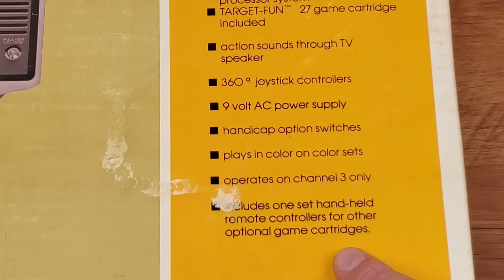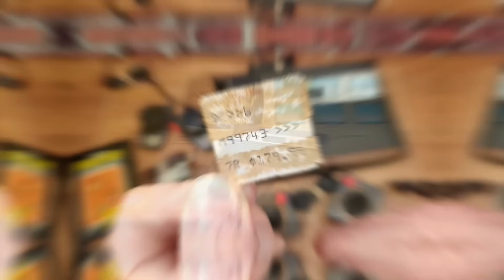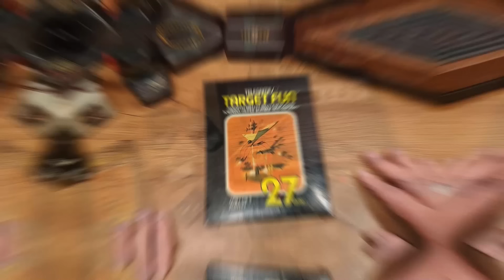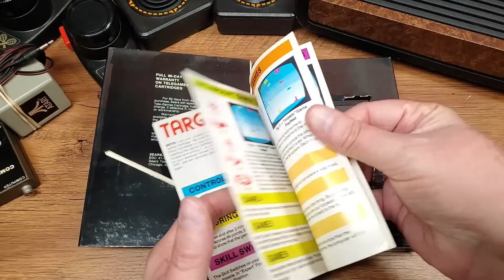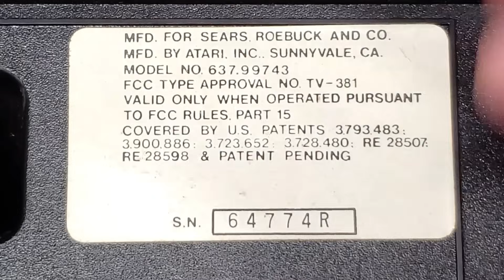1977 Sears Tele-Games Video Arcade | For Some of Us, THIS Was Atari!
The Atari 2600 is a home video game console developed and produced by Atari, Inc. Released in September 1977 as the Atari Video Computer System (Atari VCS), it popularized microprocessor-based hardware and games stored on swappable ROM cartridges, a format first used with the Fairchild Channel F in 1976. The VCS was bundled with two joystick controllers, a conjoined pair of paddle controllers, and a game cartridge—initially Combat and later Pac-Man. Sears sold the system as the Tele-Games Video Arcade. The Sears variant is, in fact, the one Jon grew up playing, and just this week he was able to re-acquire that very model for his collection. Have a look!

Early access, custom emoji & more!

00:00 Reacquiring A Treasure
01:55 Original Sears Box
04:30 Target Fun
05:34 Switch & Brick
06:13 Sears Paddles
06:42 CX-10 Sticks
08:13 The Console
10:33 Power On
12:38 Summary